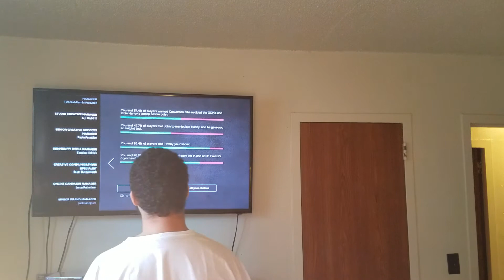Batman the enemy within part4 ending frozen